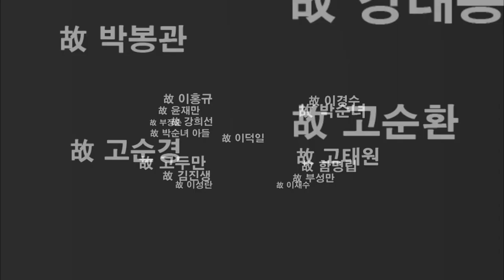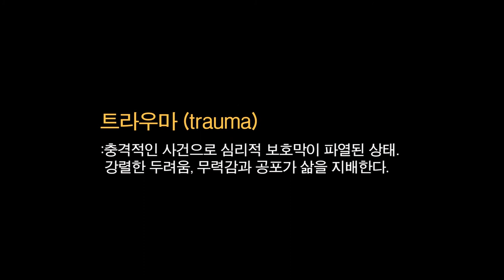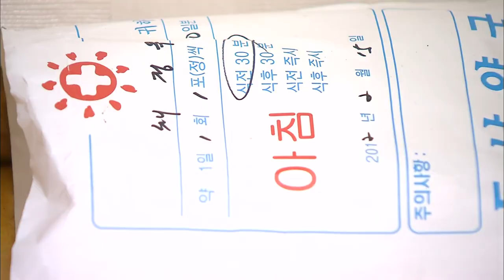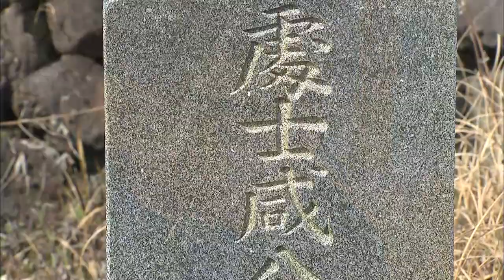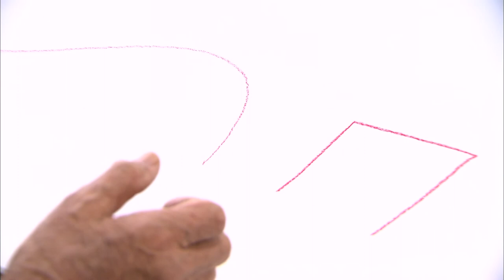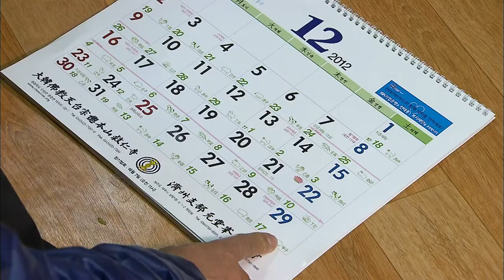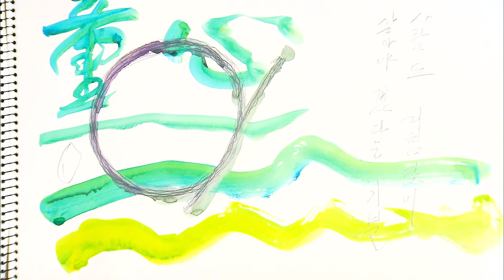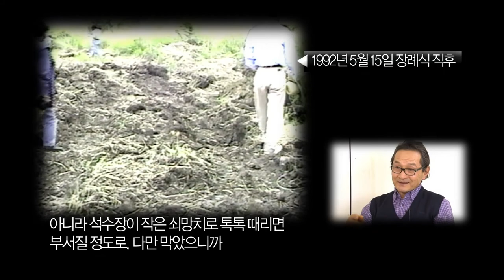[제주 4.3 그간의 기록] 다랑쉬, 침묵의 20년 _ 풀버전(2012년도 방송)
제주MBC 4.3 특별기획 다큐멘터리 "다랑쉬, 침묵의 20년"

한국기자협회 이달의 기자상 수상작